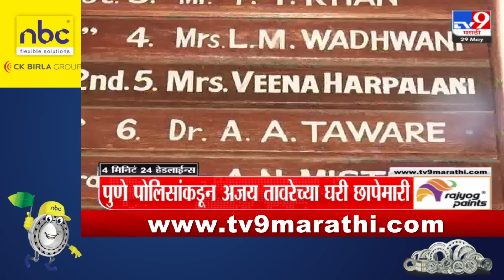4 मिनिट 24 हेडलाईन्स | 4 Minutes 24 Headlines | 8 AM | 29 May 2024 | Marathi News | टीव्ही 9 मराठी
4 मिनिट 24 हेडलाईन्स | 4 Minutes 24 Headlines | 8 AM | 29 May 2024 | Marathi News | टीव्ही 9 मराठी